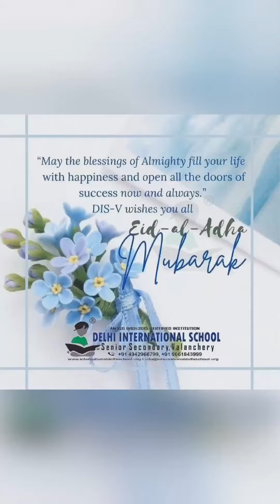EID MEHFIL 2k22..DISV EID CELEBRATIONS🎉🎉🎉delhischoolvalanchery